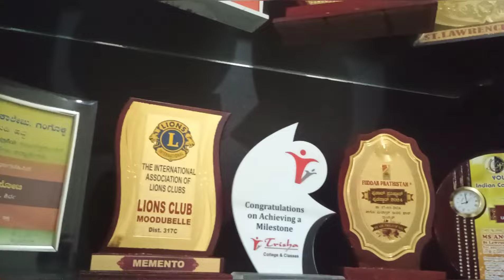House warming ceremony#vlog#Feast#CA Ancita Dsouza#cousins meet#